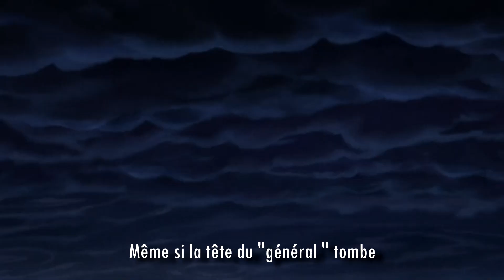ZORO COMBAT CONTRE LES 2 YONKO AVEC SON CAPITAINE ! ONE PIECE 1003